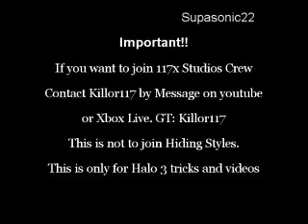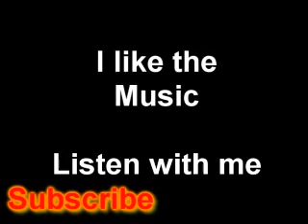Halo 3 Tricks Episode 2 - Mistaken Idenity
In this episode we show what an elite does when he has no weapon.

EDIT: Shit.. I just saw the audio was off by about 5 seconds